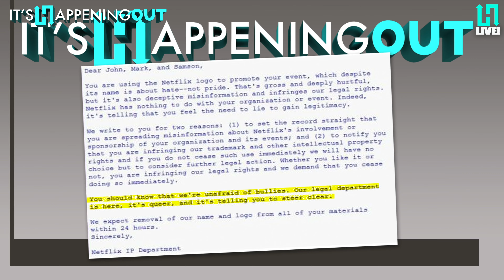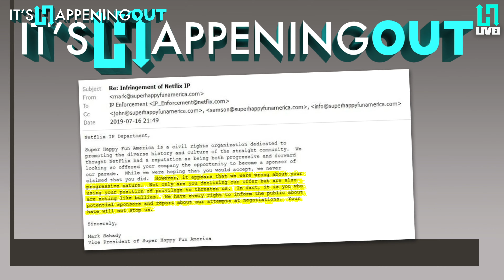NETFLIX says "NO!" to "Straight Pride!"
If it's happening in the LGBTQ+ world, It's Happening Out!

The planned "Straight Pride" in Boston has been causing lots of controversy. The so-called "Super Happy Fun America" has announced several celebrities as spokespeople and companies as sponsors.  All of them have denied it so far.  Check out what internet streaming giant Netflix had to say about it!

From politics to entertainment, every week our hosts DJ/Diva Power Infiniti, Trans Activist Aaron Phoenix, Leather Pup and Lifestyle Expert Napoleon Plays, Top Chef Star Chef Josie, Log Cabin Republicans Andrew Brett and Joe Brookman, and our moderator Al Ferguson  talk about anything that matters to you!